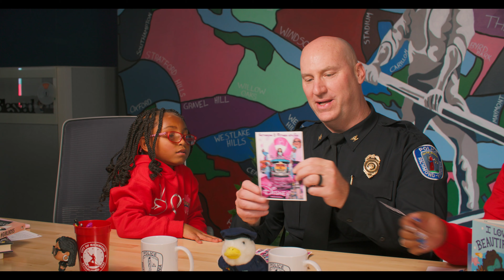Sidekick Kick Back featuring Police Chief Rick Edwards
Community Connections Podcast with Richmond Police Chief Edwards